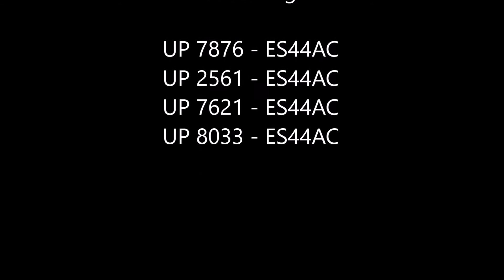Roseville Stack Train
UP Stack Train enters the Roseville J R Davis Yard westbound.  The track in the foreground is part of the wye heading to Marysville and Binney Junction.

Filmed across the street from the Pacific Street Cafe.  An eatery not to be missed on any journey within 100 miles of Roseville.